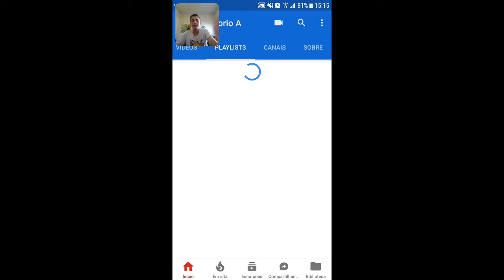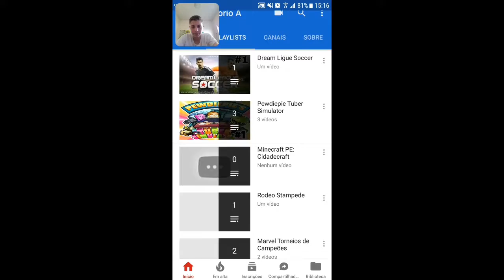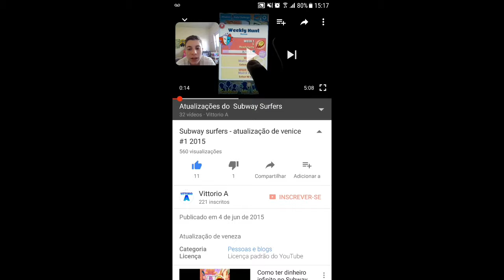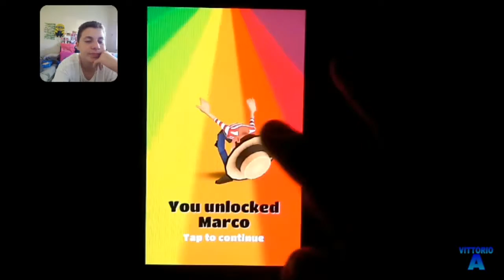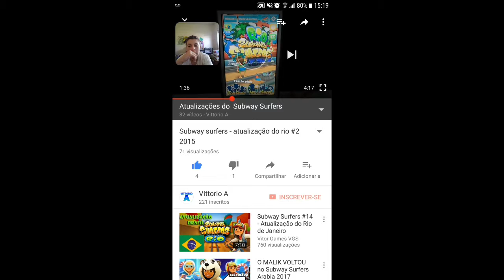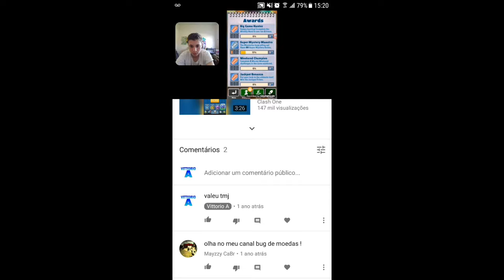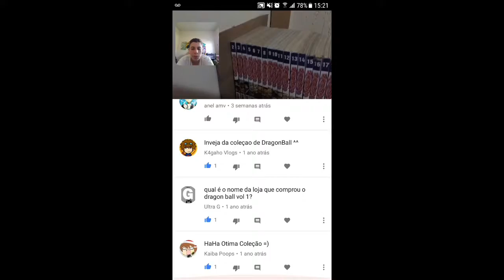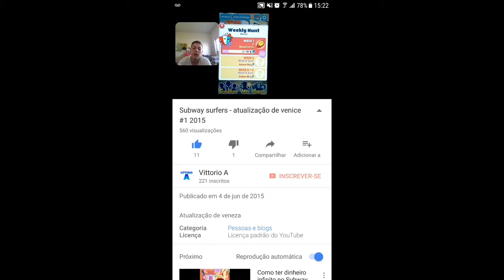ESPECIAL 2 ANOS NO YOUTUBE !